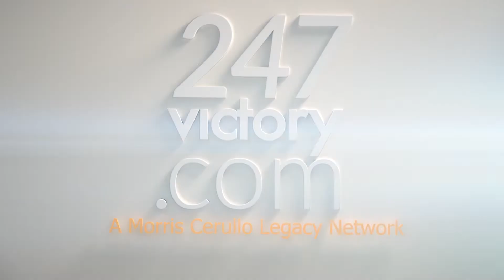Seek and You Will Find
Pastor Ayo Oritsejafor shakes up the Worldwide School of Ministry, with a fiery impartation from the Holy Spirit. Ayo teaches that life will give you what you demand if you learn to take it by force. You will receive what God says because you take hold of it. God has given you power to take what belongs to you!